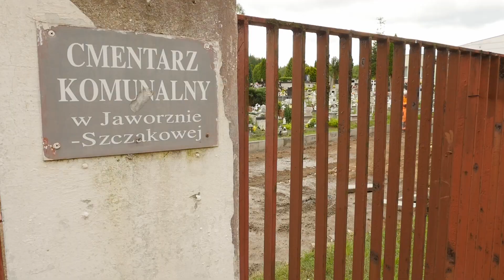Bezpieczniej na cmentarzu w Szczakowej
Na terenie Cmentarza Komunalnego w Szczakowej trwa właśnie remont. Teren jest częściowo rozkopany wzdłuż 2 głównych alejek. Odbywają się tam pracę ziemne, aby móc odpowiednio przygotować teren. Stare i zniszczone chodniki zostaną odbudowane i pokryte asfaltem.

Jak podaje Miejski Zarząd Dróg i Mostów w Jaworznie - Jest to efekt współpracy między jednostkami - MZDiM i MZNK w Jaworznie oraz Przewodniczącego Rady Miejskiej, Tadeusza Kaczmarka. W czasie ich spotkania doszło do omówienia kierunku prac, jakie ma przyjąć Cmentarzu w Szczakowej.

Aleje nekropolii będą lepiej przystosowane dla osób odwiedzających to miejsce.  Zwiększy się także bezpieczeństwo na terenie całego cmentarza, dla osób starszych chodzenie po nierównych chodnikach zniszczonych przez korzenie drzew jest niebezpieczne.